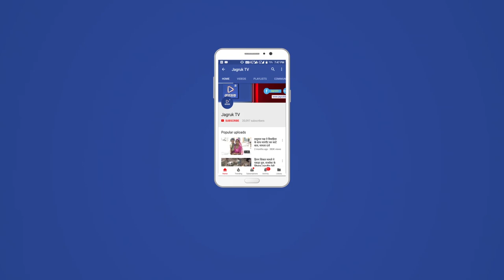JAGRUK TV : बाड़मेर : लोडिंग टैम्पो घुसा ट्रक में, 2 घायल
लोडिंग टैम्पो घुसा ट्रक में, 2 गंभीर घायल

बाड़मेर- जिले के नेशनल हाईवे 68 पर एक लोडिंग टैम्पो पीछे से ट्रक में घुस गया। हादसे में दो गंभीर घायल हो गए। घायलों को राजकीय अस्पताल लाया गया जहां उनका इलाज चल रहा है।

प्राप्त जानकारी के अनुसार जिले के एनएच 68 पर न्यूज क्लब होटल के पास बाड़मेर की तरफ आ रहे ट्रक के ड्राइवर ने हाईवे पर अचानक ब्रेक लगा दिए जिससे पीछे आ रहे लोडिंग टैम्पो ने अपना नियंत्रण खो दिया और ट्रक से टकरा गया। हादसे में टैम्पो सवार प्रेमसिंह पुत्र छैलसिंह निवासी रायसिख जसाई आश्रम व प्रेमदेवी पत्नी भगतराम बाबरी निवासी रायसिख जसाई आश्रम गंभीर घायल हो गए। घायलों को राजकीय अस्पताल बाड़मेर लाया गया जहां उनका इलाज चल रहा है।